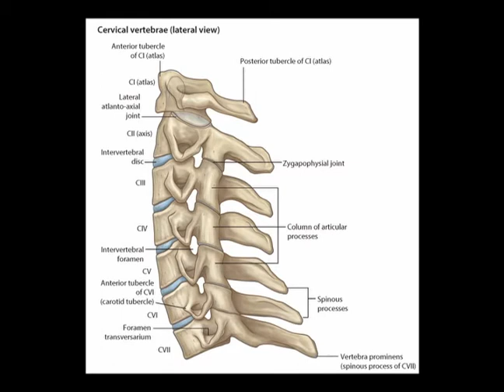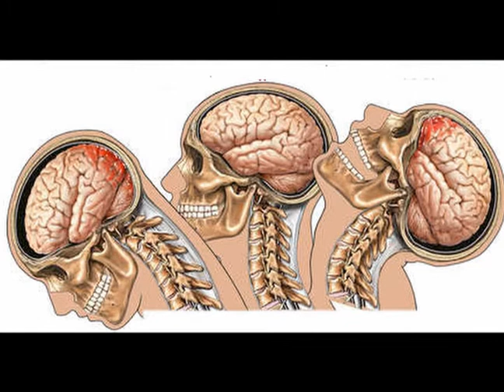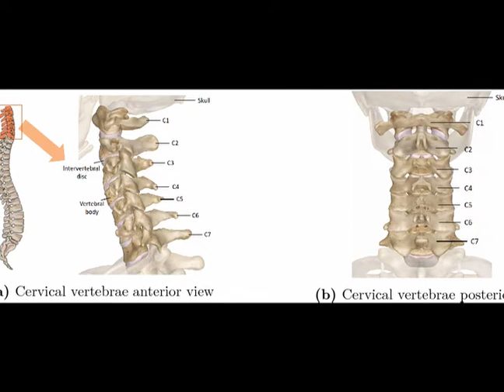Post Concussion Syndrome (PCS)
Dr Ozello's Sports Medicine Report: Post Concussion Syndrome (PCS)

Symptoms persisting for a few weeks to more than six months after a concussion are defined as Post-Concussion Syndrome (PCS).

Mechanism of Injury of Concussion
Direct blow to head or uncontrolled neck motion.Usually accompanies cervical spine trauma and injury. Cervical injuries and concussion can share similar mechanisms and nearly identical symptoms or causes.

Cervical spine involvement in Post Concussion Syndrome (PCS) is supported by increasing evidence and is widely accepted clinically.

Cervical injuries and concussion can share similar mechanisms and nearly identical symptoms or causes. Post-Concussion Syndrome (PCS) is often related to musculoskeletal pathology.

Transmission of forces to the head during a concussion may result in trauma to cervical spine. Axial loading, hyperflexion and hyperextension of cervical spine are the most frequently reported mechanisms of injury to cervical spine associated with sports such as football, hockey & wrestling.

Treatment of mTBIs: Relevant studies showed interesting results about manual therapy & exercises as efficient tools for health care practitioners.

Whiplash: Mechanism of acceleration-deceleration transferred to the cervical spine. During whiplash, cervical structures are stressed at their end ranges of motion which can lead to neck injuries.
Stresses may lead to injuries to cervical bones and soft tissues.
Whiplash symptoms include neck pain, headaches, memory issues, concentration disturbances, muscle tension, sleep disturbances, dizziness, fatigue and cervical ROM restrictions. Symptoms are similar to those for mTBI. Recent studies correlated mTBI with whiplash occurrence.

Following whiplash, the cervical spine is often the source of symptoms.
The neck received the transmitted force of the impact and the same acceleration-deceleration mechanism that produces mTBI.
During the whiplash, the cause of cervicogenic and brain induced symptoms could be caused by either the mTBI or cervical spine involvement or both.

Signs and symptoms such as decreased cervical spine range of motion, muscle tenderness, headaches, stiffness and radicular symptoms have been reported to occur post-concussion.

Most cervicogenic symptoms have been attributed to injury or impairment of the upper cervical spine (C1–C3).

Initial rest is important for the return of cognitive function and symptom resolution, then an integrated approach may accelerate symptom resolution and return to activity.

In patients with cervical spine conditions and posttraumatic headache, the most effective treatment strategies are avoiding immobilization, resuming work & undergoing comprehensive treatments.

Cervical manipulations, cryotherapy, thermotherapy, soft tissue massage, passive stretching and exercise are effective interventions for patients with cervical injury.

References
Cervical Spine Involvement in Mild Traumatic Brain Injury: A Review

Chiropractic Management of Musculoskeletal Symptoms in a 14-Year-Old Hockey Player With Post Concussion Symptoms: A Case Report

Management of persistent postconcussion symptoms in youth: a randomised control trial protocol